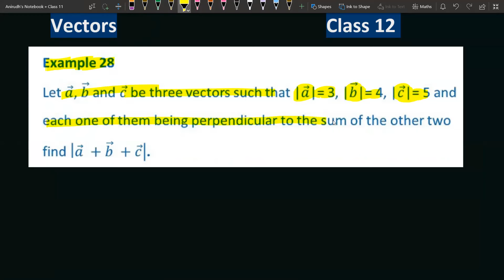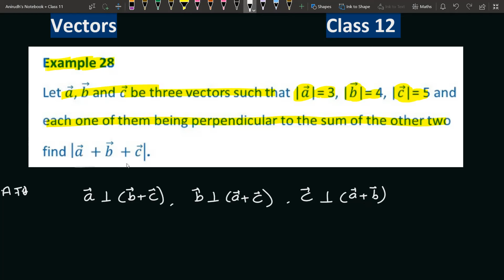Let a b and c be three vectors such that a =3 b=4 c=5 and each one of them being | Example 28